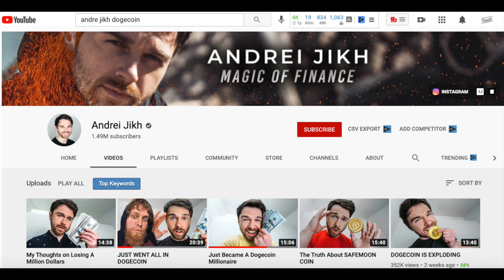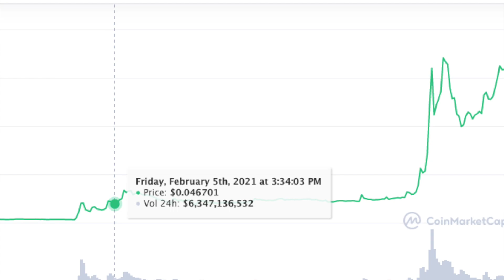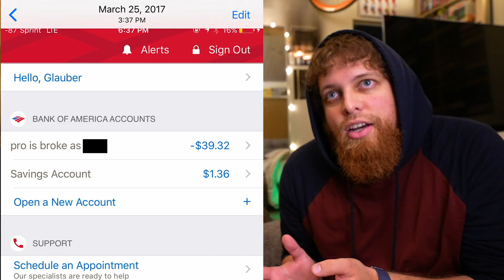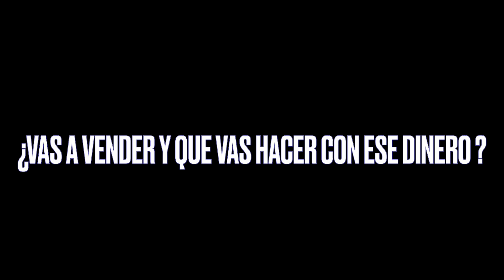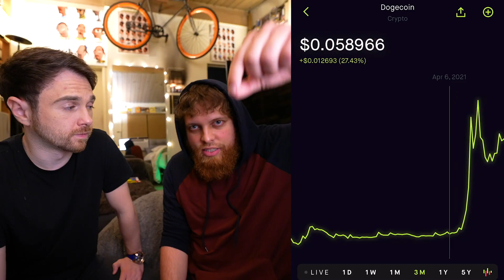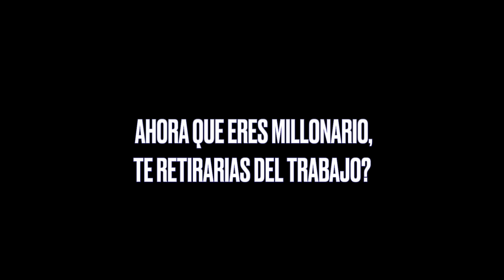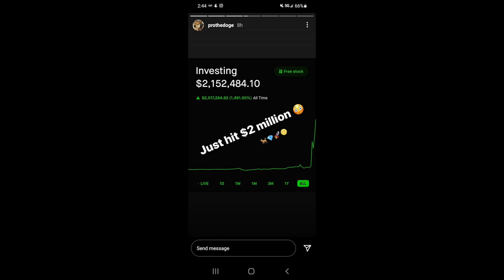Millonario con Dogecoin - Entrevista en Español de Andrei Jikh a Glauber Contessoto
El reconocido youtuber Andrei Jikh tuvo la oportunidad de entrevistar en persona Glauber Contessoto quien es el famoso Millonario de Dogecoin.

El invirtio todos los ahorros de toda su vida con un total de $180,000 en Dogecoin y lo mas sorprendente que en 69 días después de esa inversion se convirtió en millonario,

Con Dogecoin sí, hay un número ilimitado igual que el dólar americano o la otras divisas en el mundo y lo hemos estado usando por muchisimos años.
Si hablamos de otra criptomoneda Ethereum tiene un numero ilimitado y nadie dice nada de eso.

► Tiempo limitado: obtenga 4 acciones GRATIS en WeBull (Deposite $ 100 y obtenga 2 acciones valoradas de $5 a $1,600):

No soy un asesor financiero. Nada de esto debe interpretarse como un consejo de inversión, es solo para fines de entretenimiento. Antes de invertir, consulte a un profesional autorizado.  El video es preciso en la fecha de publicación, pero es posible que no lo sea en el futuro.
finanzas personales 2021
finanzas personales
libertad financiera
educación financiera